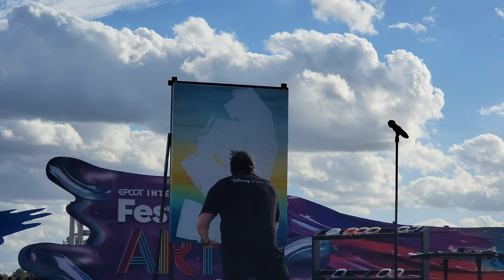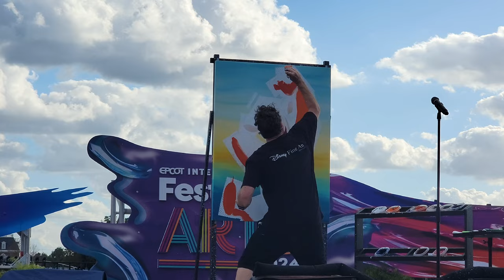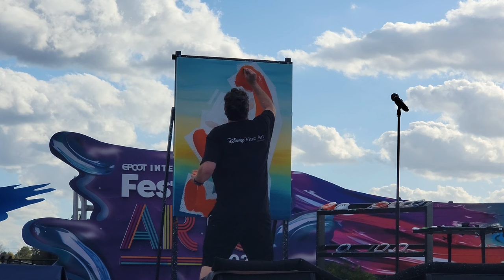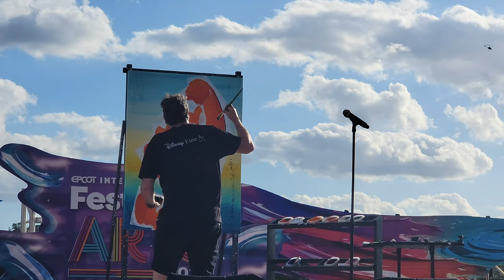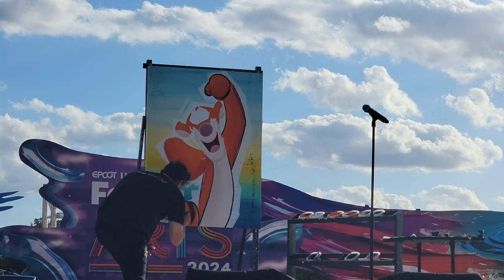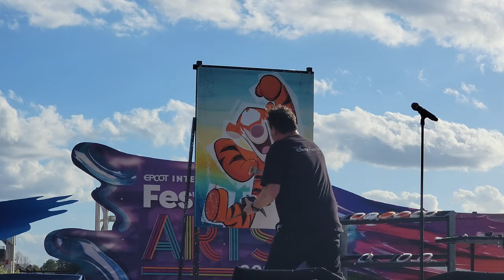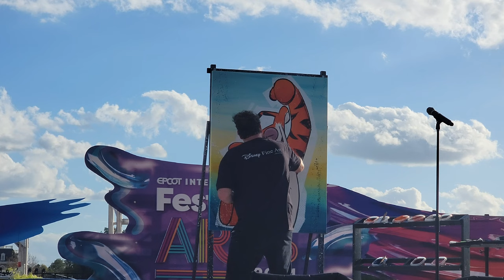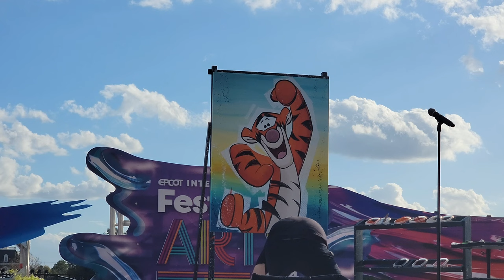EPCOT International Festival of the Arts 2024 | Trevor Carlton | Tigger | 4K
The 2024 EPCOT International Festival of the Arts ran from January 12th – February 19th, 2024. This EPCOT Festival the park’s first in the calendar year made its debut in 2017, and celebrates three artistic disciplines: the Culinary, Visual, and Performing Arts.

Trevor Carlton headlines the World Showcase Plaza stage at the Epcot International Festival of the Arts where he transforms painting into a performance.

The unique opportunity to experience artists working at their easels remains a highlight during the festival, but Carlton and his performances on stage take painting to the next level. These energetic shows were born from Carlton’s two passions – painting and acting.

Born in Washington, Carlton pursued art and acting with scholarships at Skagit Valley College and the Art Institute of Seattle. After college, he moved to Los Angeles to pursue acting, while building an art portfolio as well.

“Amidst auditions, I started working at a furniture manufacturer, where I was creating custom finishes,” Carlton shared. “Shabby chic, rustic pine and farm house were some of the styles I specialized in.”

He continued: “This is where I started to develop my vintage style with my artwork. Turning new furniture or paintings into rustic antiques. The distressed look or vintage style landed me in several galleries in LA. I became busy with commissions and stopped auditioning for acting roles. I never imagined I would be a real working artist – a dream come true. A few years later, I met my publishers at the Disney Fine Art team, at Collectors Editions in 2002. I started creating Disney artwork and my life changed forever.”